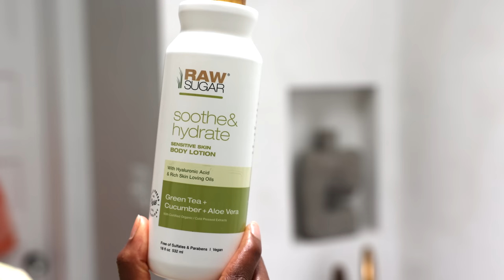What I Eat In a Day | 12+ years VEGAN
Canon R6 Mirrorless
Canon RF 24-70mm f/2.8 lens
Canon 5D Mark II
Canon EF 50mm
Manfrotto tripod
Sennheiser Pro Audio Lav

Music licensing: CPIYQEKA8POTR1SM, WFFS4BUGOUF1V5LG, JBIF68KNG0OH83HX